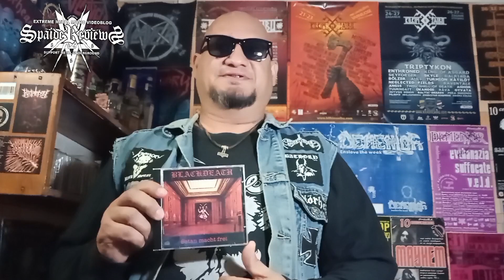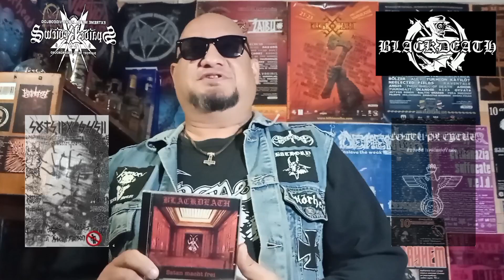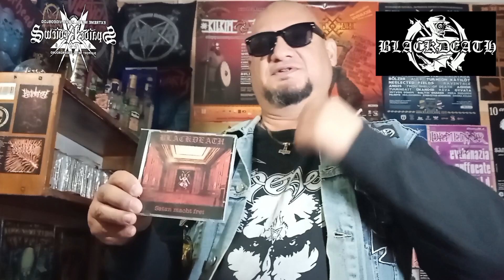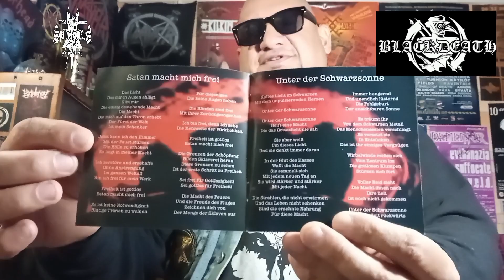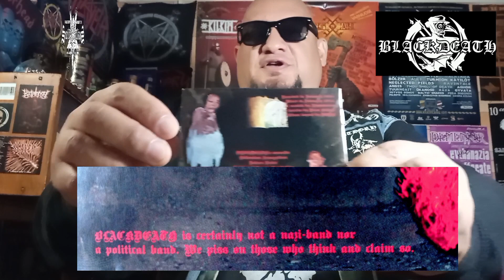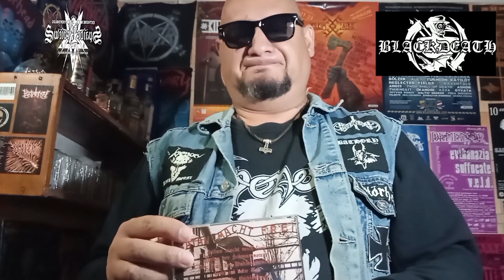#31 (95) '2023. BLACKDEATH '2004 "Satan macht frei". ОБЗОР.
SpaideReviewS 666

BLACKDEATH

DRAKKAR Productions